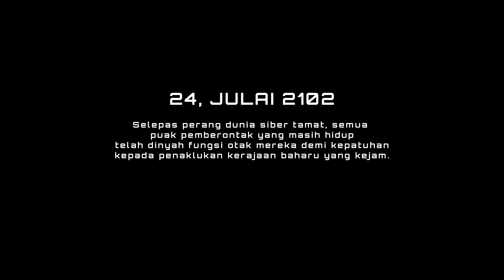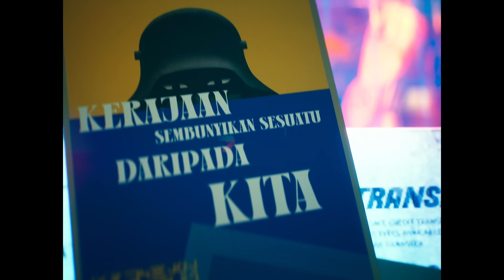Tya Edros - Rindu (Official Music Video)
TYA EDROS - RINDU (GTA5 Music Video)

Follow Tya Edros!

Lyrics:

Aku hanya bisa melihat
Semua kenangan ini
Inginkan mu seperti dulu lagi
Saat hanya tidur yang memisahkan kita

Semua kisah terlukis indah bersama, dalam kenangan
Tapi semua yang ku harapkan tak akan seperti dulu

Aku kan mencoba
Coba terima semua
Entah sampai kapan sanggup ku untuk bertahan
Relakan semua, relakan semua cerita tentang kita
Yang tersisa hanyalah rindu di dada

Aku kan mencoba
Coba terima semua
Yang tersisa hanyalah rinduku

Meskipun aku tau hari itu telah berlalu
Setiap kenangan kita akan selalu di ingatanku

Aku kan mencoba
Coba terima semua